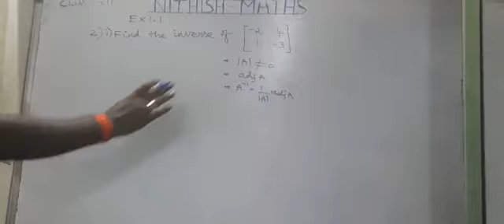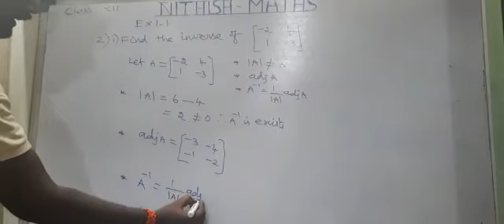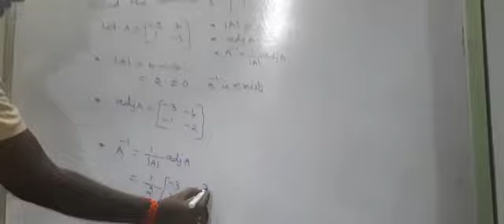+2, Ex 1.1, 2)i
Video from Nithish Publisher Vadivel